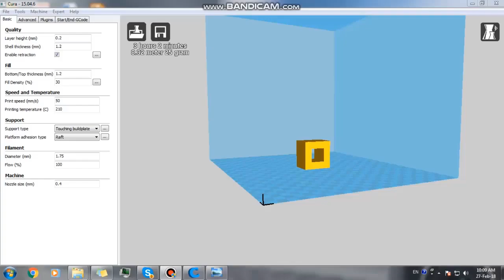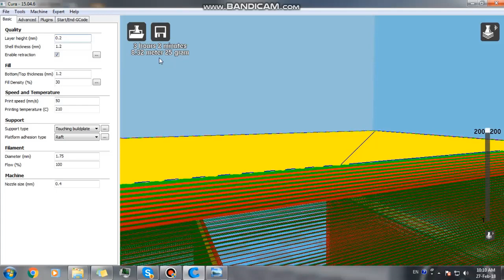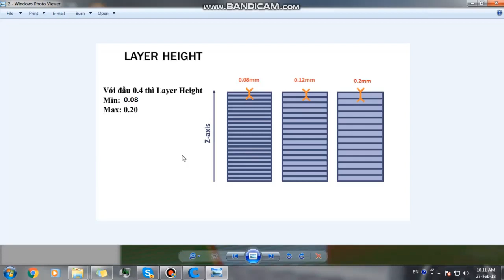HƯỚNG DẪN SỬ DỤNG MÁY IN 3D - PHẦN 3: THÔNG SỐ LAYER HEIGHT VÀ NHỮNG ẢNH HƯỞNG ĐẾN MẪU IN 3D